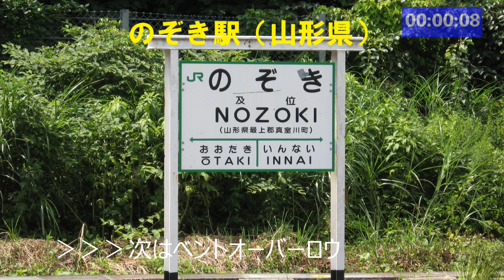トレーニングタイマー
個人的なトレーニングタイマー